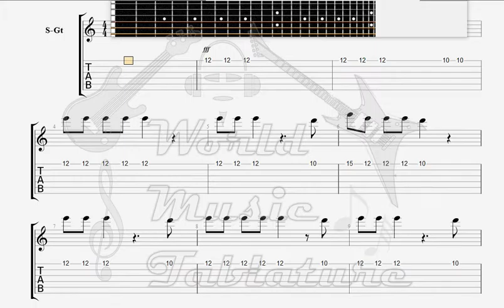Descendents, The Coffee Mug GUITAR 2 TAB